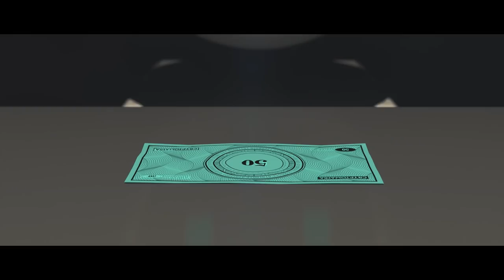Cryptomania - Kickstarter 15th October 2018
Here's our 3D animation video featuring Sky, one of the first animated crypto characters, as he discovers the wild ride that is Cryptomania!

Its exact origins unknown, the little drone Sky had been living in the desert before it was first spotted climbing the walls of City S-03. While its motivations are not entirely clear, the only thing more obvious than its playfulness is its curiosity. Will the City reveal its true identity?

Social

Cryptomania is an exciting new board game that lets you experience all the thrills of the crypto market in a fun and safe way. You or your friends don’t need to know anything about crypto to play the game, however – in fact, aside from spine-tingling excitement, one of the main points of the game is to help you learn about cryptocurrencies as you play. So whether you’re a seasoned trader or just want to dip your toes in the world of crypto trading but are afraid to try the real thing, Cryptomania will bring you endless hours of entertainment!

Wololo!

Executive Producer: Rok Sajovic
Concept Art: Lara Verbnjak
Modeling, Texturing & Compositing: Gregor Šermazanov
Animation: Matjaž Borič
Edit: Marcel Pinter
Postproduction: EKVisuals
Sound Design & Mastering: Studio Datura
Special Thanks: Dejan Ulaga, Luka Furlan